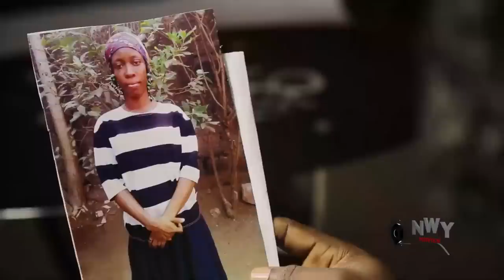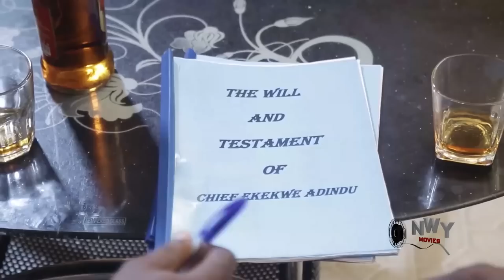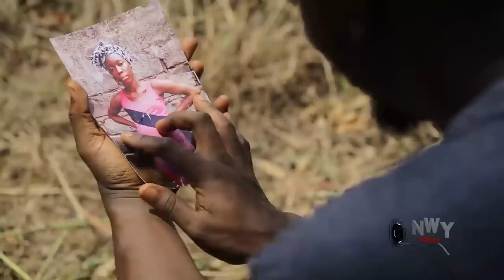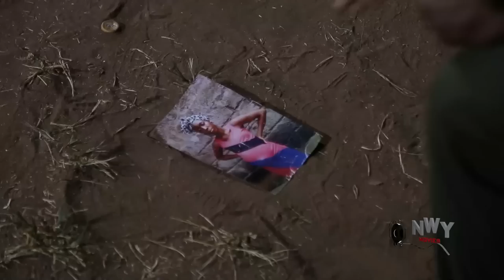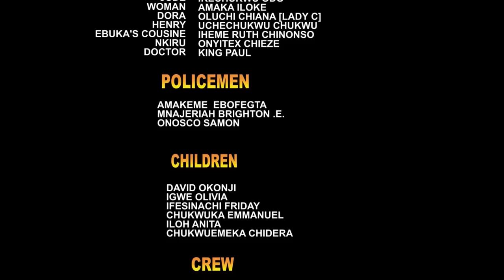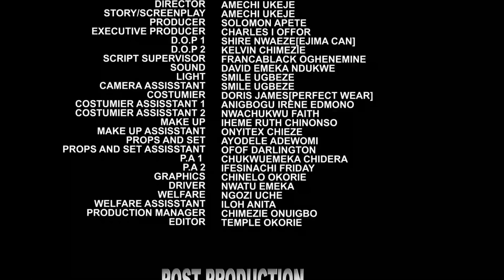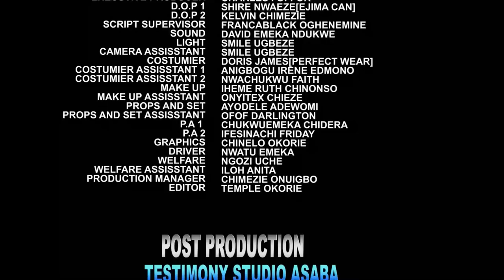The Day D Prince Saw How Badly D Security Was Treating D Poor Beggar Wat Happen After Wil Shock You